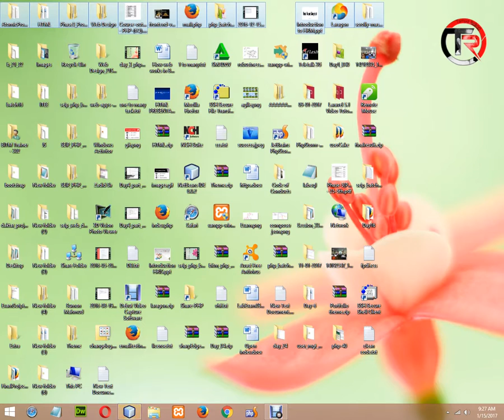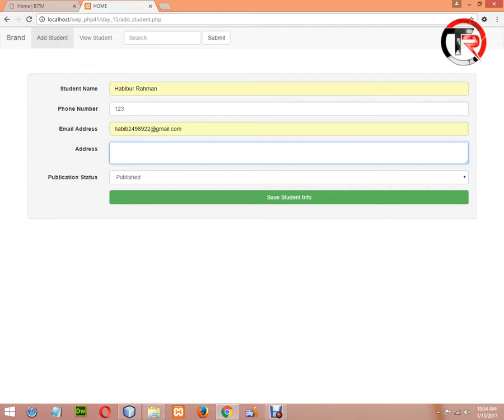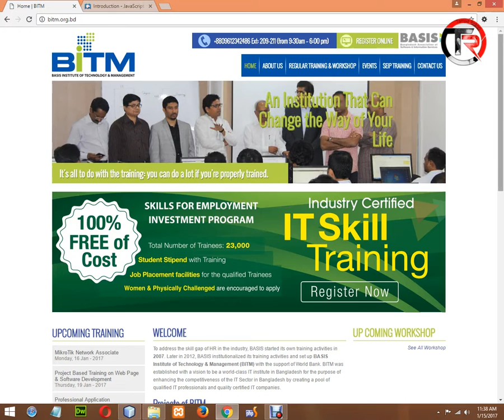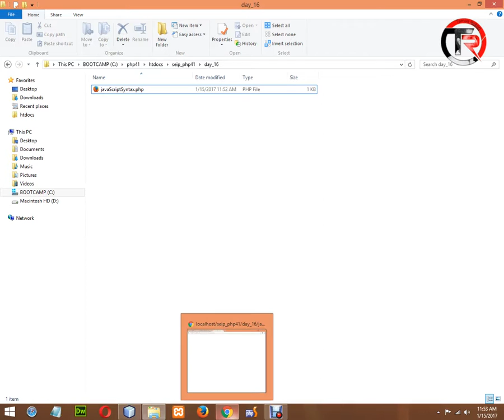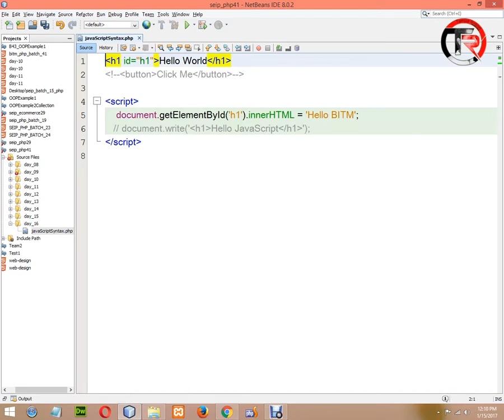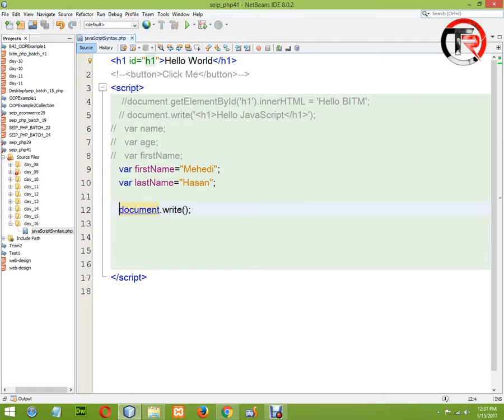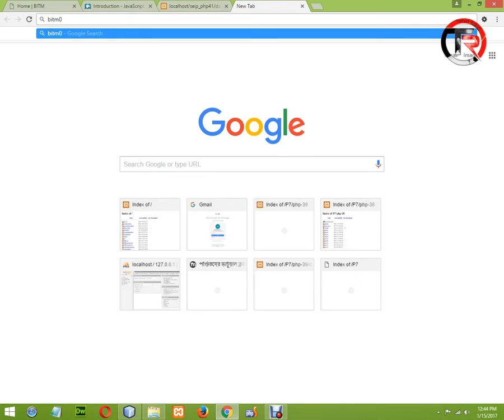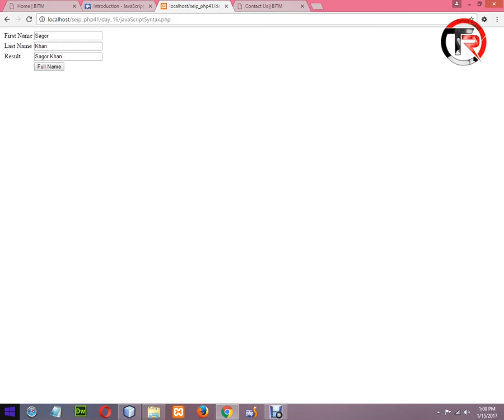PHP Bangla Video Tutorial | BASIS BITM | Class-15 | Part-14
Start from Object Oriented PHP so please don't be confused and this tutorial parts are part of BITM 2017 Batch classes video. Here full part of class fifteen.